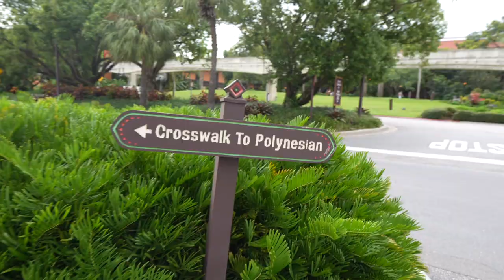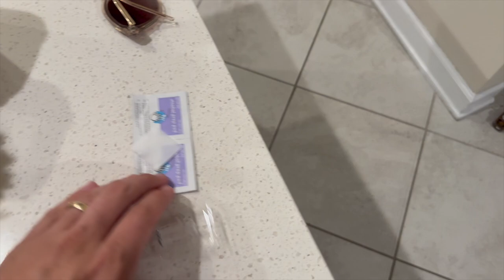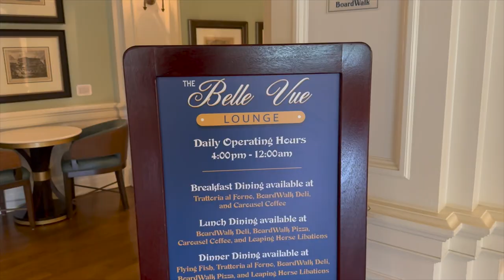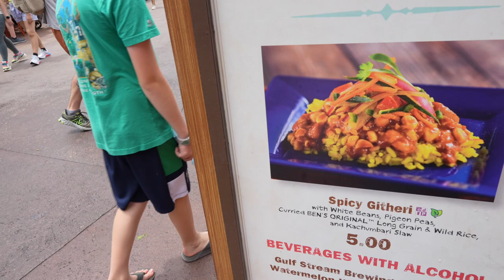A Vlog of Almosts! | Ready for Frozen Embryo Transfer & EPCOT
It's time for our trigger shot! And we almost blew it... This vlog is a bit all over the place. But one thing is for certain... We have a frozen embryo transfer date. On Wednesday we had so many appointments Peter took the day off. In the afternoon we get good news that Sarah's body is ready and we will be transferring an embryo in a week! Mark your calendars for August 2nd. We're bummed after a hiccup leads us to enter and immediately leave Magic Kingdom, but it's okay. Thursday is opening day for the International EPCOT Food and Wine Festival! Sarah and the boys enjoy a hot afternoon there with the Erhardts snacking and searching for Remy. In the evening we relax at Crescent Lake. Don't worry. We'll be back to fully enjoy the festival soon!